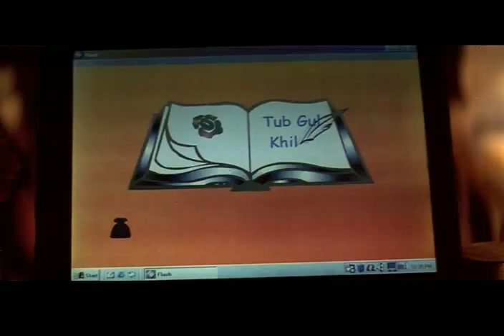Hrithik Roshan - Jub dil miley